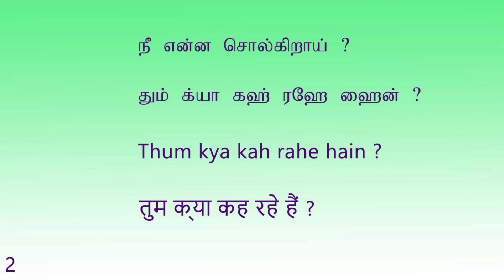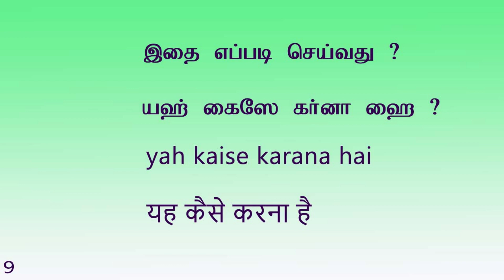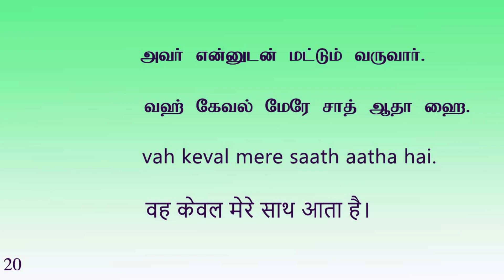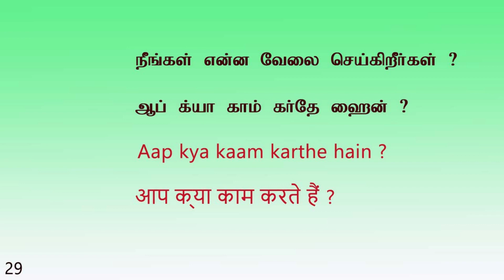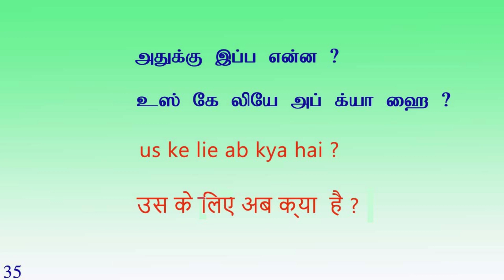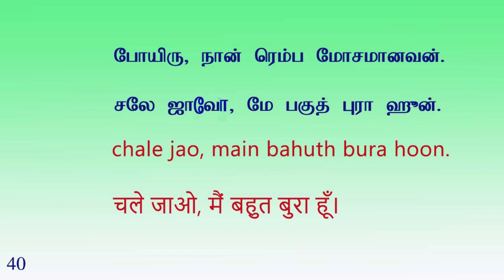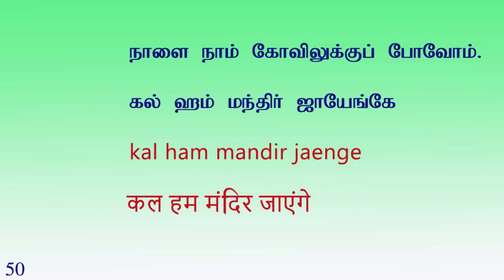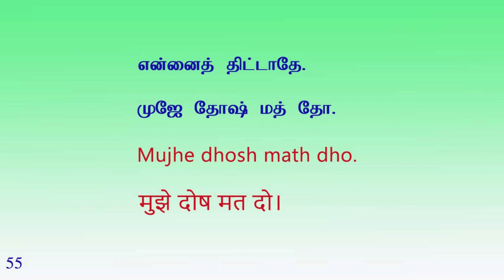55 ஹிந்தி small வாக்கியங்கள் -- எளிய ஹிந்தி பேச்சு பயிற்சிக்கு. Spoken Hindi Training.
55 Hindi small sentences are given here for Spoken Hindi learners,